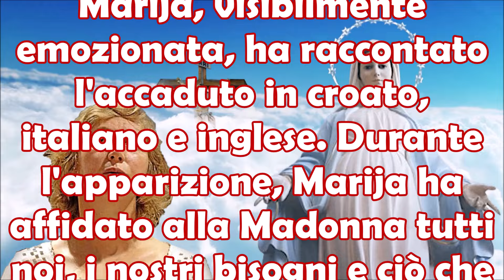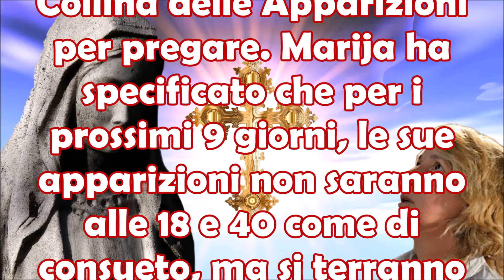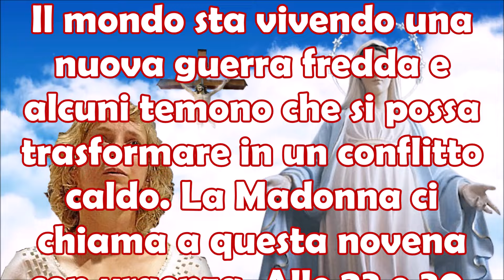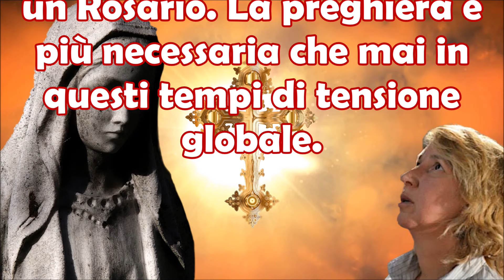15 Giugno 2024 | Santa Vergine di Medjugorje Vuole Novena Perchè Sa Che Guerra Mondiale si Avvicina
15 Giugno 2024 | Santa Vergine di Medjugorje Vuole Una Novena Perchè Sa Che la Guerra Mondiale si Avvicina.